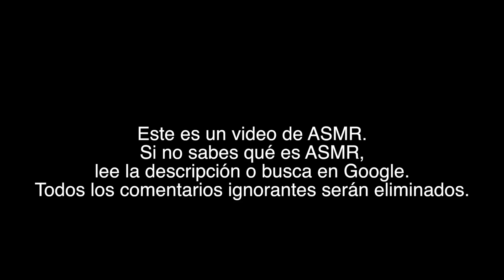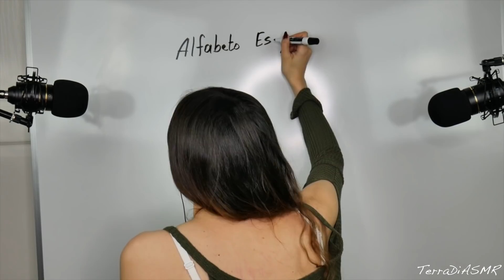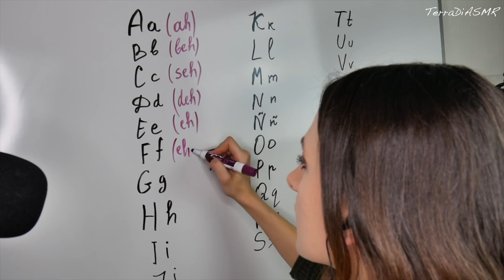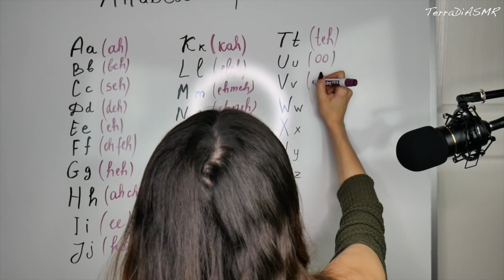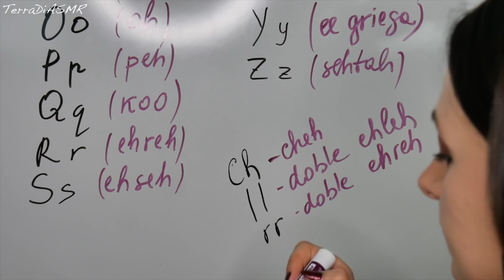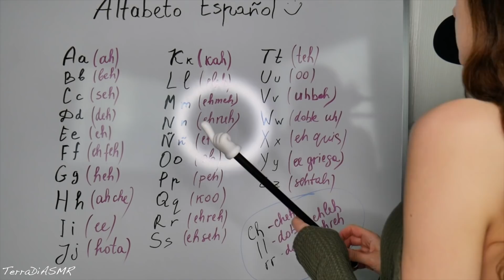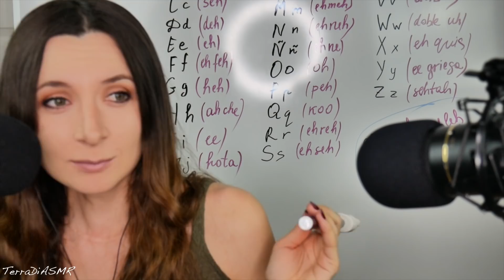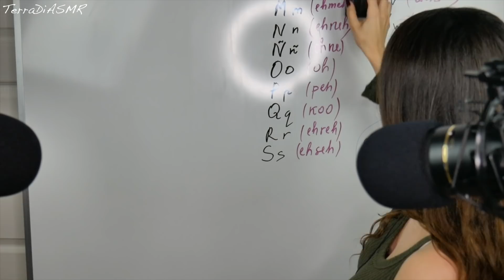Spanish Alphabet. Alfabeto Español *ASMR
Special thanks to my Patrons:
Crystal C
John Henry
Kelly
Correct
Brandt
Rachel
Victor
Felipe S
Lupe G
Johny L.
Matt K.
Jari